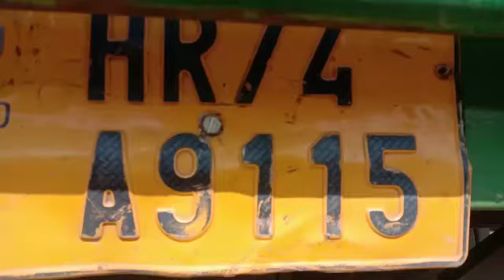2017 ASHOKLEYLAND 3118 8X2UsedCowlChassis Gwalior